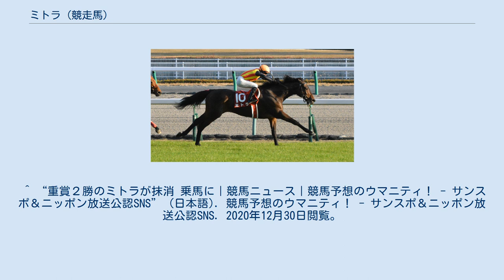ミトラ (競走馬)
ミトラは、日本中央競馬会 (JRA) に登録されていた競走馬である。
馬名は司教冠より。
おもな勝ち鞍は2015年の金鯱賞、2014年の福島記念。
 デビュー戦で最下位に敗れたため去勢される。
 しばらくはダート戦を使われていたが500万、1000万とダート1200m戦を連勝後に臨んだデビュー戦以来となる、芝でのレース、フリーウェイステークスをレコード勝ちし、芝を主戦場に変える。
降級後、2戦を3着、9着とすると紅葉ステークスを1着としオープン馬となる。
昇級初戦のオーロカップは2着、年が明け5歳初戦ニューイヤーステークスは好位から先頭に立ち優勝する。
初の重賞となった阪急杯は14着と惨敗するが、得意の東京、パラダイスステークスで1着、オープン2勝目を挙げる。
その後、関屋記念10着、京成杯オータムハンデキャップ3着、富士ステークス6着とマイル重賞を3戦連続使われる。
次走、初の2000ｍ戦となった福島記念は短期免許で来日中のミカエル・バルザローナが騎乗、レースは好位のインを追走し、ロスなく外に持ち出して並びかけ抜け出し、2着に1馬身1/4差をつけて1着、重賞初制覇を果たした。
7歳になり、さらに距離が伸びたアメリカジョッキークラブカップを7番人気ながら2着と好走、次走、中日新聞杯はトップハンデ57.5kgを背負い5着。
その後、休養し6か月半ぶりの実戦となったオールカマーは3着、連覇に挑んだ福島記念は57.5kgのトップハンデで1番人気となるがヤマカツエースに1馬身差の2着。
次走、金鯱賞は柴山雄一が騎乗、４コーナーで外めに持ち出して前を射程圏に入れ、直線半ばで追い出し、2着ディサイファ以下に1馬身1/4差をつけ、レコードタイのタイムで重賞2勝目を飾った。
しかし、結果このレースが最後となり、脚部不安により、2016年4月27日登録を抹消、ノーザンホースパークで乗馬となる。
 ^ “【福島記念】６番人気のミトラが重賞初制覇！” (日本語). 予想王TV＠SANSPO.COM (2014年11月16日). 2020年12月30日閲覧。
 ^ “【金鯱賞】３９年ぶり関東馬！ミトラ、コースレコードＶ” (日本語). 予想王TV＠SANSPO.COM (2015年12月6日). 2020年12月30日閲覧。
 ^ “重賞２勝のミトラが抹消 乗馬に｜競馬ニュース｜競馬予想のウマニティ！ - サンスポ＆ニッポン放送公認SNS” (日本語). 競馬予想のウマニティ！ - サンスポ＆ニッポン放送公認SNS. 2020年12月30日閲覧。